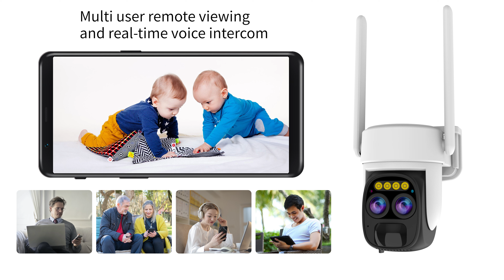This wireless surveillance is simply too cool! Dual lens zoom monitoring for stations and airports!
VStarcam # intelligent dual lens full color camera CB67D, human shape detection, bidirectional voice, panoramic details are clearly visible, free cloud storage, and playback by time, date, and image is optional!